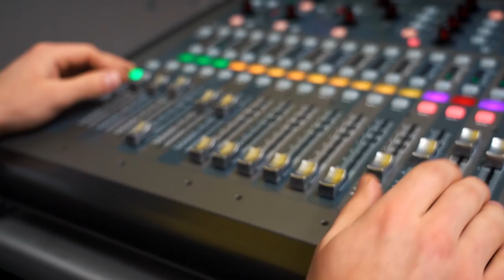Backstage DAY # 3 | WePlay! Dota 2 | Турнир Winter Madness | 100,000$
Смотри самый атмосферный турнир по Dota 2 Winter Madness!

14 топовых команд, среди которых Alliance,  Forward Gaming и Ninjas in Pyjamas. 100,000$ призовых. Dream Team комментаторов и аналитиков - Mag, CaspeRRR, Bafik, 4liver и Droog.
Настоящее зимнее безумие в эфире с 27 декабря по 5 января.

Турнир Dota 2 Winter Madness | Все VOD

Аналитики Dota 2 Winter Madness: Bafik, CaspeRRR, Droog, 4liver, Tekcac, Mag, DKPhobos, Koldyn, GoDz, BreakyCPK, Draskyl, BSJ

Учись с нами и мы дадим тебе пароль от зрелища!
Проводи время полезно с  WePlay! Esport!

Будь в курсе новостей WePlay! Esport!